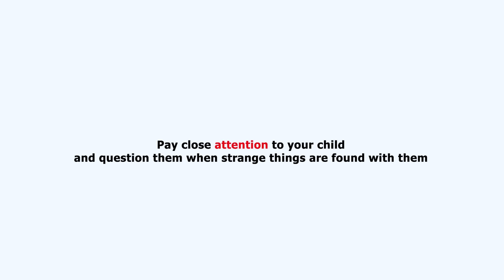See why you need to watch over your children